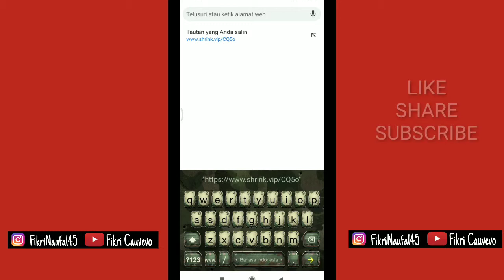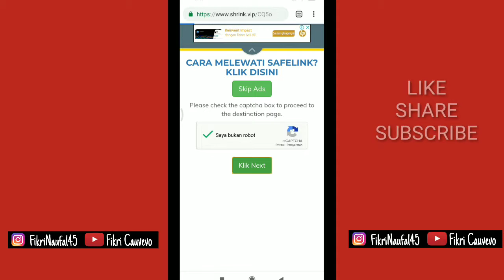CARA MUDAH MELEWATI SHORTLINK ADTIVAL NETWORK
Hallo teman teman kali ini saya membagikan tutorial CARA MUDAH MELEWATI SHORTLINK ADTIVAL NETWORK DITONTON SAMPAI HABIS ya agar tutotrialnya tidak ada yang terlewat ,yuk jangan lupa untuk di like, subscribe, dan share sebanyak banyak nyaaa

MAU NONTON DAN DOWNLOAD FILM GRATIS SUBTITLE INDONESIA DAN FILM INDONESIA , YUK LANGSUNG AJA KE ➡️

- CARA MUDAH MELEWATI SHORTLINK ADTIVAL NETWORK DI HP
- CARA MUDAH MELEWATI SHORTLINK